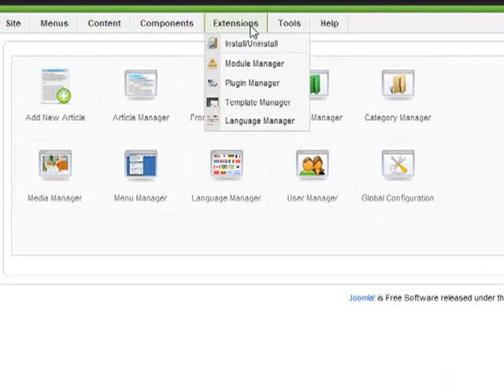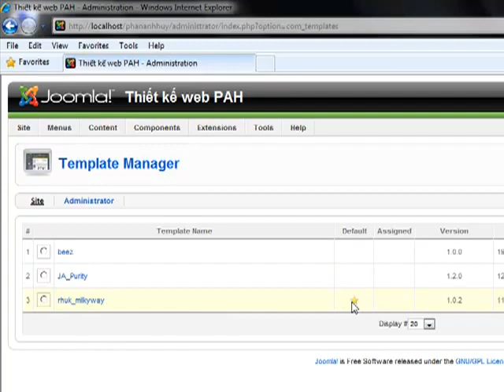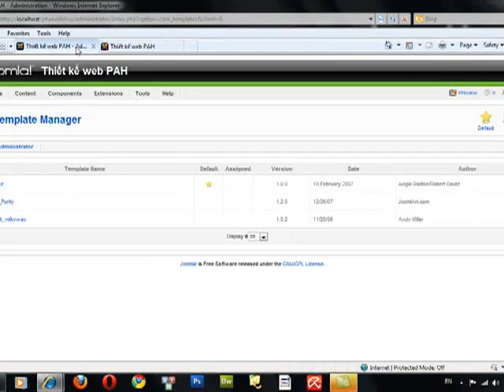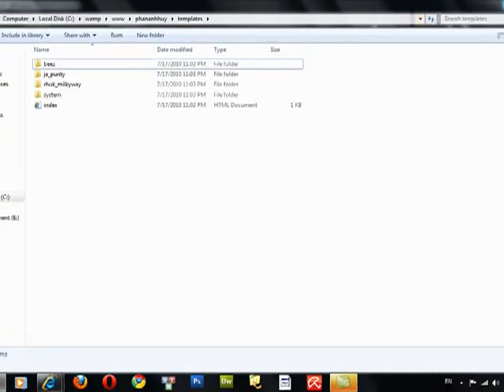Quản lý giao diện Template trong Joomla và cách xem vị trí module trong Template Thiết kế web Joo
Thiết kế web Joomla